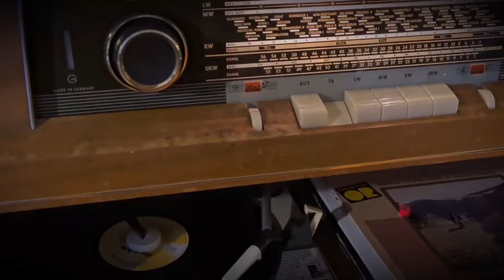Rastko Petrović - Ostrvo (radio drama, радио драма)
Adaptacija dela „Ljudi govore” Rastka Petrovića, hibridne forme na granici eseja, romana i putopisa, impresionističko viđenje ljudi jednog ostvrca na jezeru u Španiji i odnosa koji se razvijaju među njima. Uloge tumače: Mata Milošević, Marko Todorović, Radmila Radovanović, Ljiljana Krstić, Velimir Bošković, Stanko Bihanac, Branislav Jerinić, Dragan Laković, Ružica Sokić, Sonja Aradski i Dušanka Antonijević

Ton-majstor: Marjan Radojčić

Producent programa: Aleksandra Rajić Žikić

Režija: Ognjenka Milićević

Urednik serije: Melina Pota Koljević

Proizvodnja: Radio Beograd, septembar 1958.